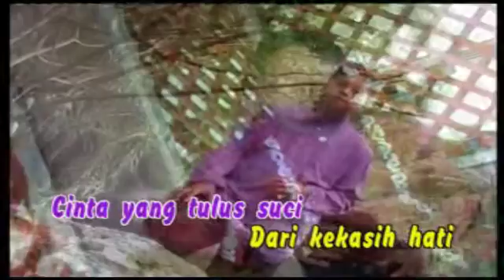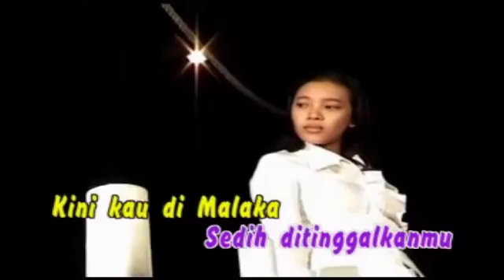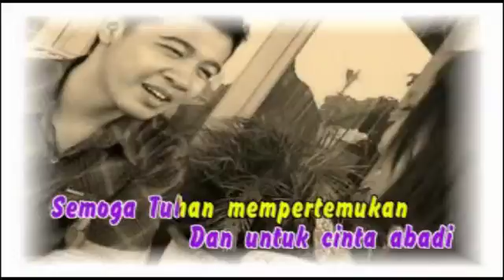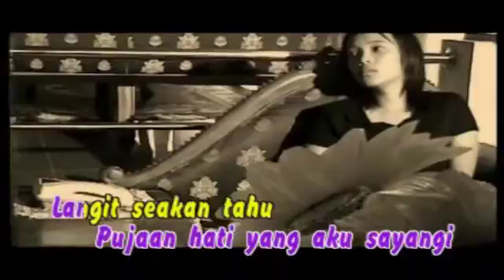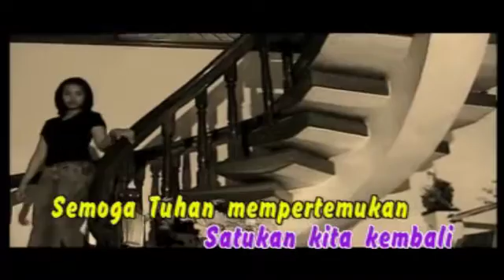Dendang Melayu Terbaik | Ifan Vibra - Cinta Abadi ( Official Musik Video )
Dendang Melayu Terbaik
Ifan Vibra - Cinta Abadi ( Official Musik Video )
Cipt. Defi Ardi